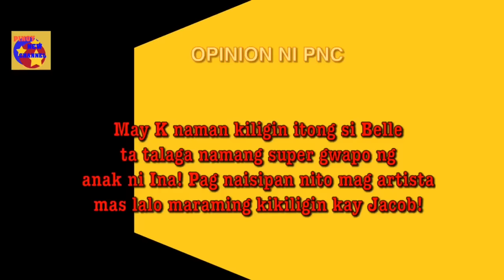Wow pati si Isabelle Daza kinilig sa Unico Hijo ni Ina Raymundo!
Ina Raymundo sobrang gwapo pala ng unico hijo. Artistahin ang dating ha..